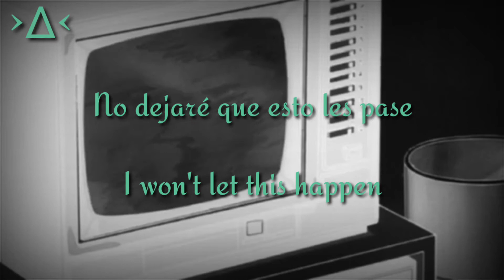Radiohead - I Will Subtitulado/Lyrics